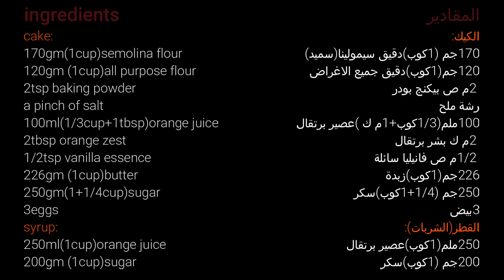كيك الروانى بالبرتقال orange ravani syrup cake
كيك الروانى بالبرتقال
المكونات:
دقيق سيمولينا
دقيق قمح
بيكنج بودر
ملح
عصير برتقال
بشر برتقال
زبدة
سكر
بيض
الشربات:
سكر
عصير برتقال

orange ravani syrup cake
ingredients:
semolina flour
wheat flour
baking powder
salt
orange juice
orange zest
vanilla essence
butter
sugar
eggs
syrup:
sugar
orange juice